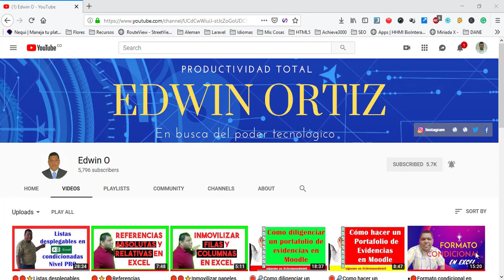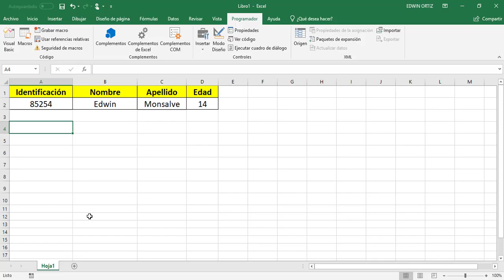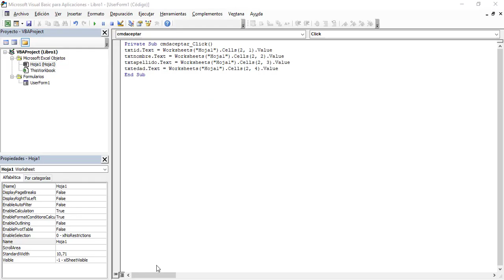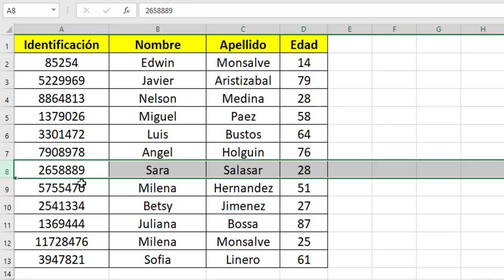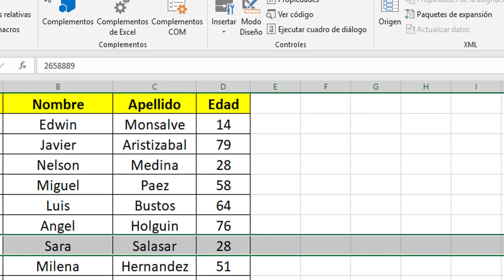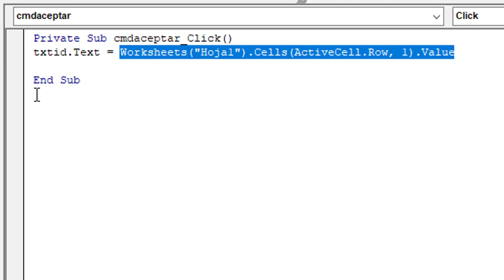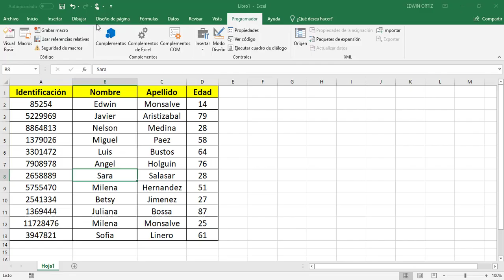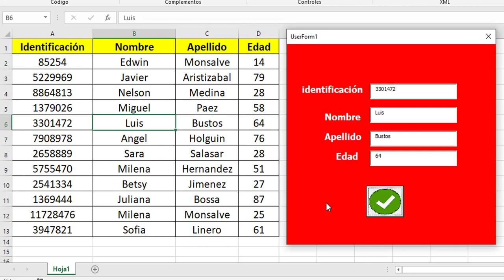🔴🔵⭐Leer y obtener los datos de fila seleccionada de Excel en Formulario VBA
Puedes encontrar mucha más información en mi página web ademas también podrás ingresar a mi plataforma online de aprendizaje donde podrás realizar cursos acordes a tus necesidades

Te invito a que me sigas en twitter en @chronosedwin8 y en Instagram